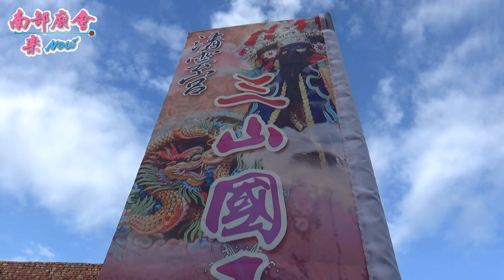6／30(日) 【清雲宮炮贊】里港受天宮往新營太子宮開基祖廟開光啟靈回駕平安繞境大典